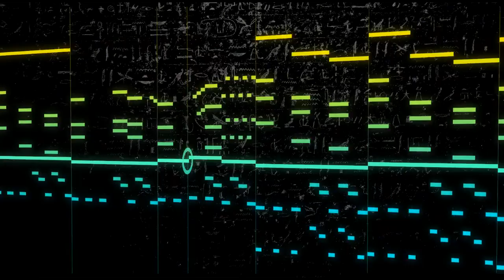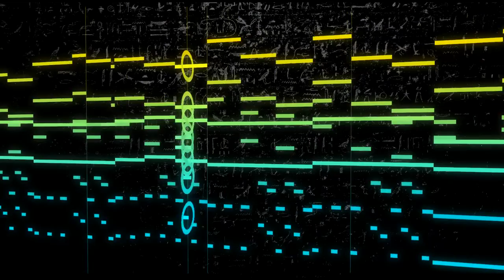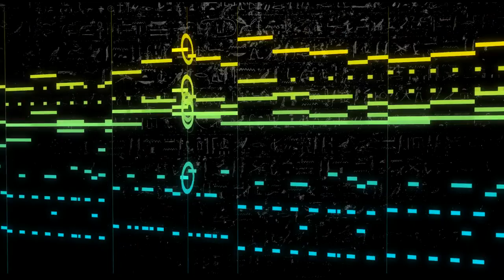Ubaste of the Nile Delta [Original VGM]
This is the first time I've uploaded a larger music project to youtube for some time, so I hope you guys like it.

I was going for Egypt-themed again. I used an SC-88 instead of an SD-90 for this one, as well as a bunch of soft synths. It was a lot of fun to make, although I think the end result is a little cheesy in places.